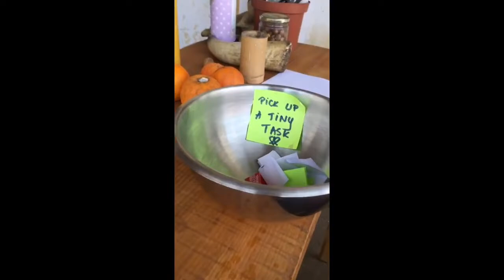Traditional Dream Factory: Spring 2022 Stewards log